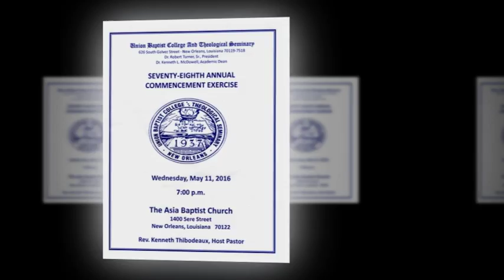Rev. Dr. Ricky Carter, UBC&TS 78th Commencement Exercises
Union Baptist College and Theological Seminary, New Orleans LA, 78th Commencement Exercises.

Rev. Dr. Ricky Carter keynote Sermon / Address.
Location: The Asia Baptist Church